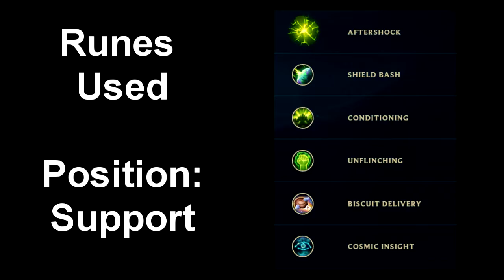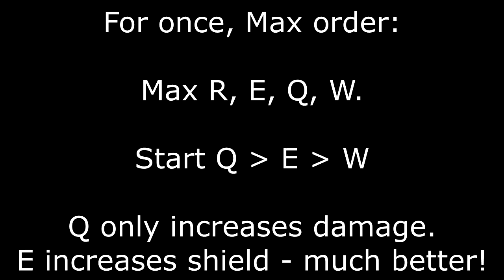Off Meta In Brief: Riven Support [League of Legends]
After many months of doing an In Theory, I finally get around to Riven Support. But In Brief. Sorry. No In Practice on this today.

I personally love this, my "pocket pick" alongside a few more that I have shown and not yet revealed. Definitely is one of the more fun champs to engage with but also a risky one.

U.N. Owen Was her?! - TouHou: Embodiment of Scarlet Devil
Showdown Town: Theatre District - Banjo-Kazooie: Nuts 'n' Bolts